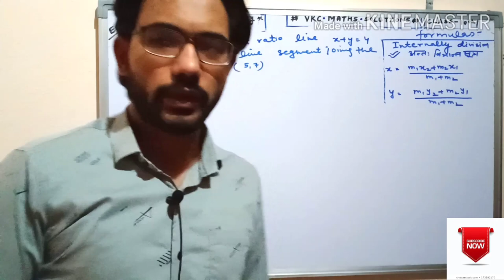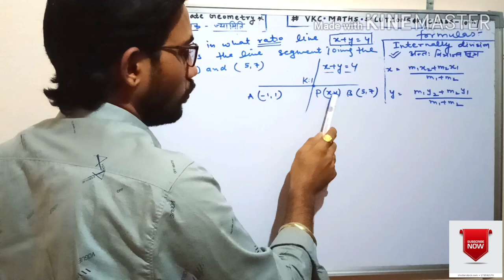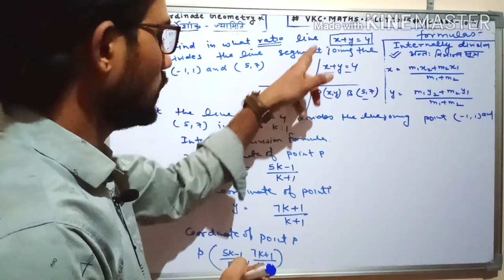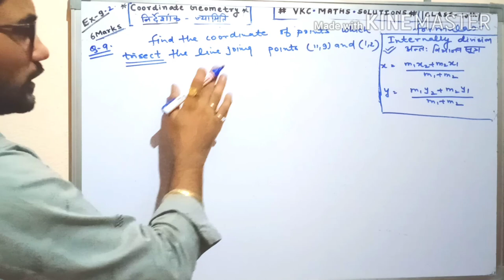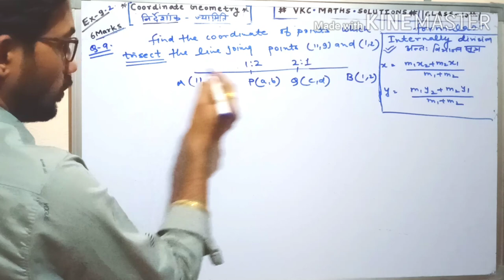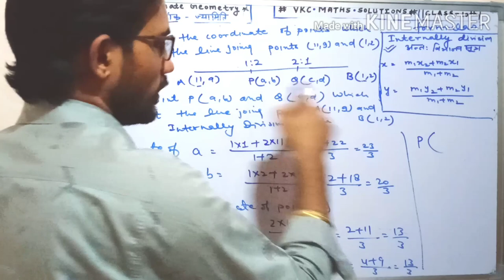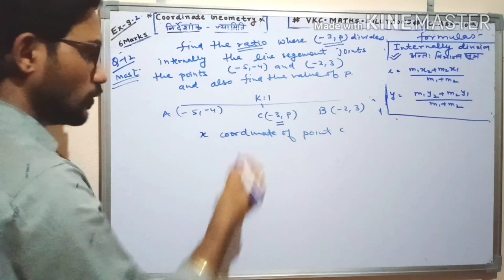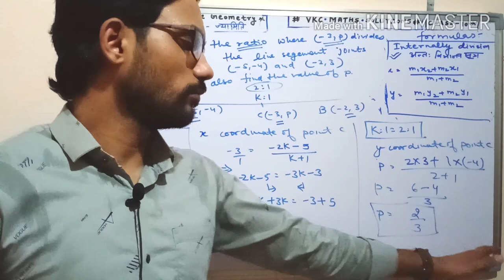vkcmathssolutions CLASS -10th Exercise. -9.2 Coordinate geometry (निर्देशांक ज्यामिति ) most . #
CLASS -10th Exercise. -9.2 Coordinate geometry (निर्देशांक ज्यामिति ) most .imp questions board exam 2020